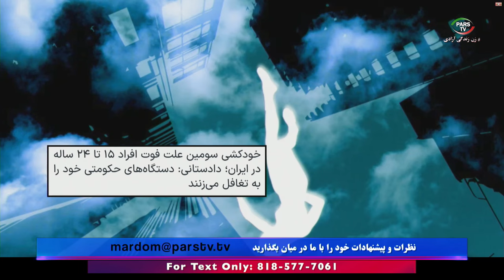اخبار با استیو بازیل